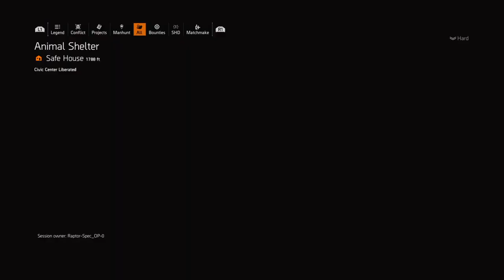The Division 2 - Another "LADY DEATH" Drops For My Fellow Agent(Open World Boss Grind)